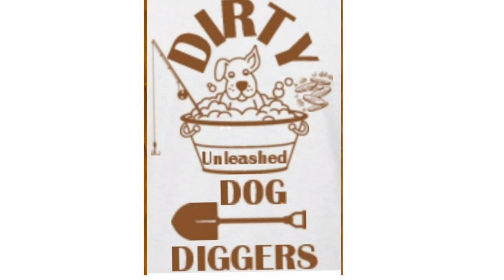Hook UP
Sept 23 2018 total bass 8
Catfish 7  phone died so didn't get whole day.